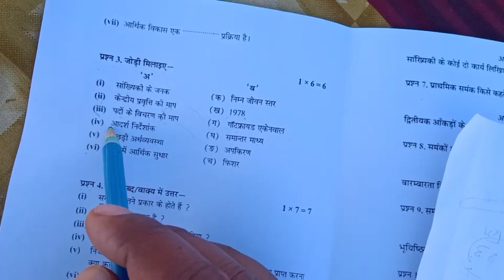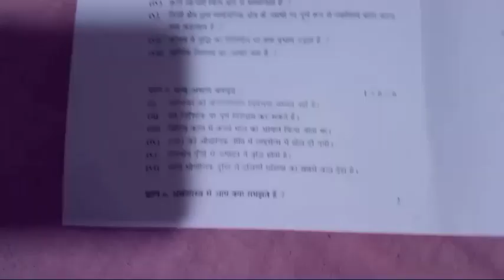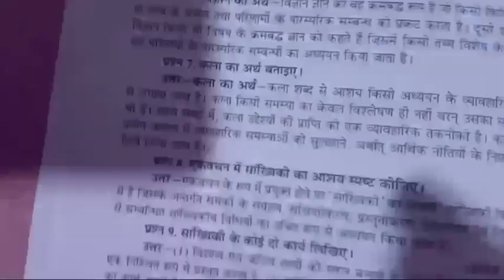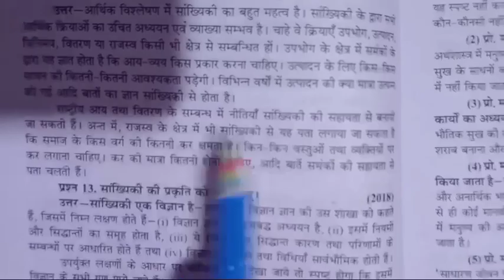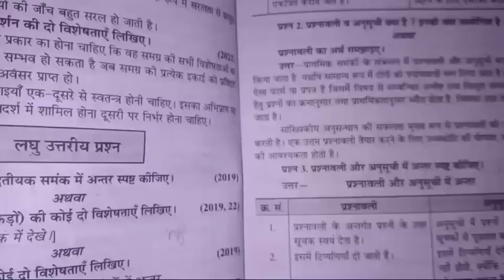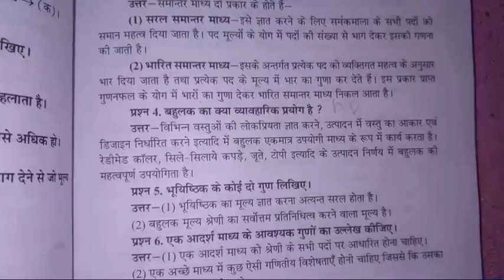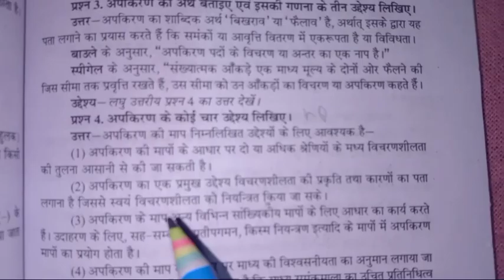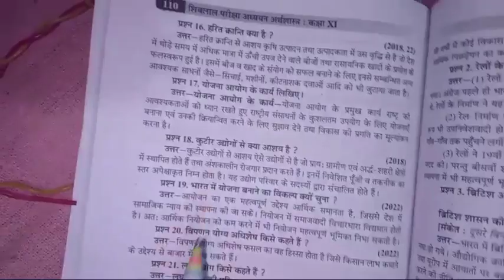कक्षा 11 का अर्थशास्त्र का पेपर अर्धवार्षिक परीक्षा 2023 class 11th half yearly exam paper economics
arthashastra 11th class

कक्षा 11 वीं अर्थशास्त्र का पेपर

कक्षा ग्यारहवीं का अर्थशास्त्र का पेपर

अर्थशास्त्र का पेपर त्रैमासिक 2022

अर्थशास्त्र

arthshastra

11 class arthashastra ka paper 2022

अर्थशास्त्र पेपर

kaksha gyarvi ka arthshastra ka paper

कक्षा 11 वीं अर्थशास्त्र पेपर

अर्थशास्त्र का पेपर कक्षा ग्यारहवीं

arthashastra ka paper

arthshastra paper

arthashastra 11th class paper 2022

kaksha 11 vin arthshastra ka paper

arthshastra ka paper 2022

gyarvi ka arthshastra ka paper

11 vi arthshastra ka paper

11th class arthashastra paper 2022

economics ka paper कक्षा 11 वीं अर्थशास्त्र

11 वीं का पेपर

arthshastra ka paper kaksha gyarvi

kaksha gyarvi arthshastra ka paper

arthshastra ka paper trimasik

अर्थशास्त्र कक्षा ग्यारहवीं

class_11th_arthashastra_ardhvaarshik Pariksha_paper

economics

11th arthashastra paper 2022

ग्यारहवीं का अर्थशास्त्र का पेपर

kaksha gyarvi arthshastra

अर्थशास्त्र का पेपर 11वीं

trimasik paper arthshastra

kaksha gyarvi

arthshastra ka paper class 11th

class 11th arthshastra ka paper

kaksha barahvin ka arthshastra ka paper

अर्थशास्त्र का पेपर 11वीं का 2022

arthshastra ka paper bataiye

class 11th economics ka paper 2022

shastra ka paper

kaksha 11 ka arthshastra ka paper

arthshastra ka paper 11

trimasik pariksha arthshastra

कक्षा ग्यारहवीं का

arthashastra

arthshastra ka paper gyarvi

arthshastra kaksha gyarvi

class 11th arthashastra

arthshastra ka paper कक्षा ग्यारहवीं का अर्थशास्त्र का पेपर

11 वी अर्थशास्त्र का पेपर

11th half yearly question paper 2021 economics

class 11th arthashastra ka paper

kaksha 11 arthshastra ka paper kaksha gyarvi ardhvaarshik ka arthshastra

kaksha gyarvi arthshastra

kaksha gyarvi arthshastra ka paper ardhvaarshik

अर्थशास्त्र का पेपर बताइए

अर्थशास्त्र का पेपर हल सहित

कक्षा ग्यारहवीं अर्थशास्त्र पेपर

half_yealy question_paper_11th 2022

11 arthshastra

11th क्लास का अर्थशास्त्र का पेपर

11 वीं का पेपर अर्थशास्त्र

ardhvaarshik paper kaksha gyarvi arthshastra

ardhvaarshik pariksha 2021 economics

ardhvaarshik pariksha arthshastra ka ardhvaarshik pariksha kaksha 11 vi artist

ardhvaarshik pariksha kaksha gyarvi

ardhvaarshik pariksha kaksha gyarvi ardhvaarshik

arthashastra 11th class

arthashastra ka paper kaksha gyarvi

arthshastra gyarvi ka paper

arthshastra ka advarshik paper arthshastra ka paper 11th

arthshastra ka paper 11th class set B

kaksha 11 ka advarshik Pariksha paper set B

11वीं class ka set B ka paper

arthshastra ka paper ardhvaarshik

arthshastra ka paper gyarvi ardhvaarshik

arthshastra ka paper hal sahit सेट B

class 11 economics half yearly paper

half yearly exam 2022 class 11 economics

class 11th economics half yearly questio...

class 11 economics half yearly paper 2022

economics half yearly paper class 11

11th economics half yearly question paper

economics class 11 half yearly question...

11th economics half yearly question pape...

अर्थशास्त्र
economics 11th class

physics half yearly question paper class 11

11th class economics

ardhvaarshik pariksha 2022 class 11th

arthashastra

eeconomics class 11conomics class 11 half yearly question... economics half yearly question paper cla...

arthshastra